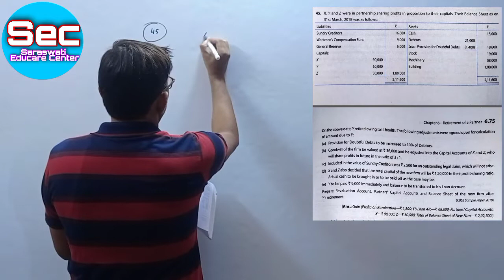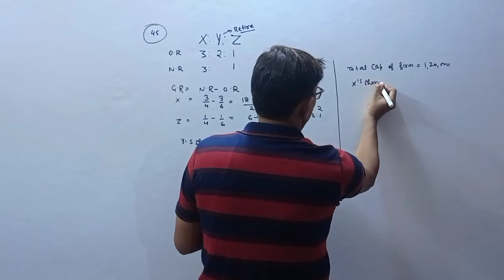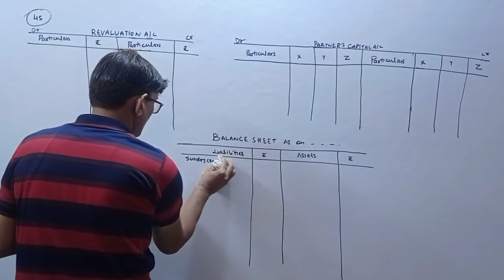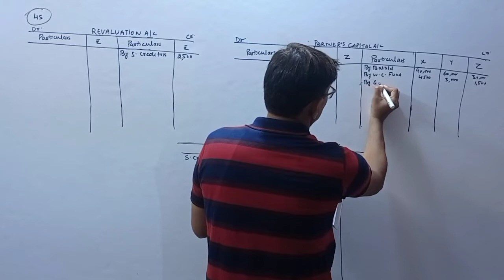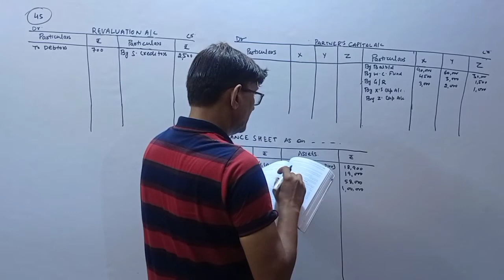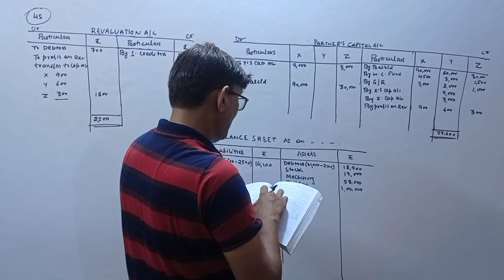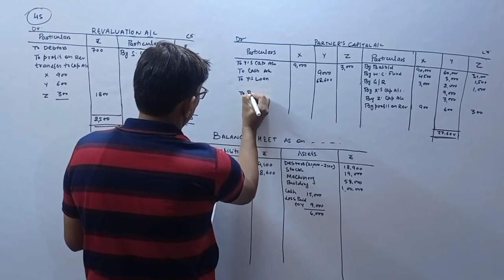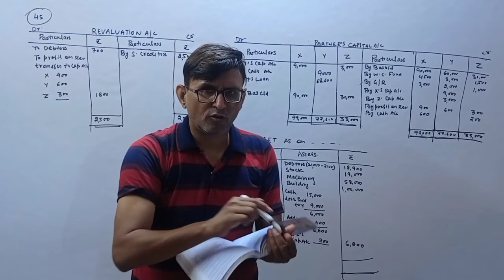Adjustment of Capital ! Solution Q No 45 !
About This Video :
This video is about the Solution of Question No 45 Of Accountancy 12 Chapter " Retirement of a Partner" from the topic " Adjustments of capital !

Video Highlights :-
Introduction
Retirement of a Partner
Adjustment of Capital
Solution Q No 45 of T S Grewal
Solution T S Grewal
Solution Retirement of a Partner T S Grewal

2) Chapter 2:- Some basics concepts of Macroeconomics:-

About Channel :-
Hi.